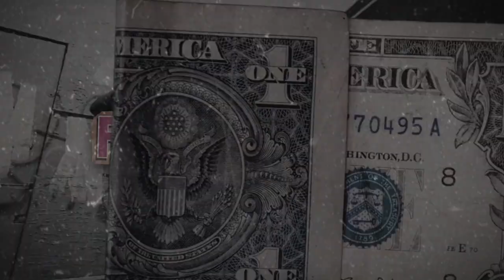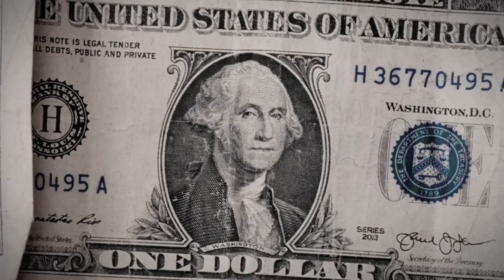(FFNP) Afn Peso x Lil Maru ~ First Class (Prod. 2Tone x Haze)